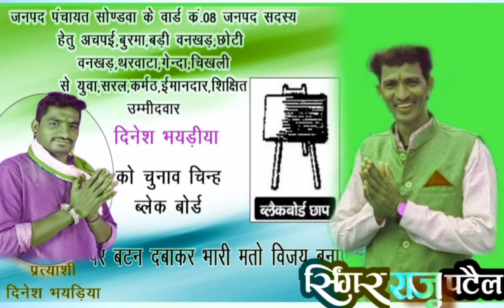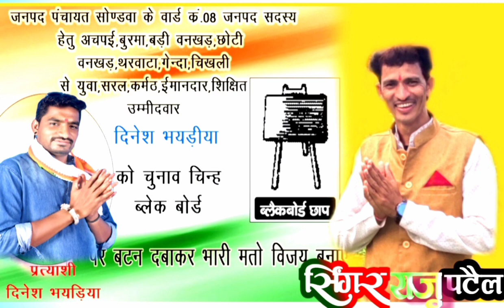नवलू जनपद बडावू रे//दिनेश भयडिया chunav ka song//singar Raju patel//2022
_________वेलकम टू माय चैनल________

singar  -:   Raju patel

Song-:    chunav ka song

🎹 sangit nansingh mandloy

recordin -ma narmda studio sondwa parkash patel

हमारे चैनल के गाने और वीडियो को youtup पर से Re_uplod करना और बिना अनुमति के ब्रॉडकास्ट करना गैर कानूनी है! अतः आपसे अनुरोध है कि ऐसा कभी ना करें नहीं तो आपके ऊपर कानूनी कार्रवाई हो सकती हैं!

aadivashi timli song2022
hindi bhajan2022
Gujarati garba2022
# gujaratigarbavedio

પિરૂભાઇ સોલંકીન્યૂટીમલીઆદિવાસી

ધન્યવાદ મિત્રો નો                                                    धन्यवाद दोस्तों आपका प्यार आपका सपोर्ट मिला 🙏